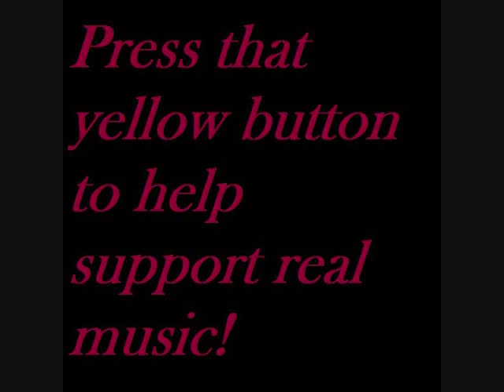TheBeast- On My Grizzy (unfinished) + Lyrics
An unfished track title "On My Grizzy" If you would like to be on this track just message me we'll work something out

Instrumental made by BraveStarr Beats

Lyrics
 Chorus
Theres one thing you gotta know (whats that?)
Getting money is my only principal (whys that?)
Cuase I aint out here for the faking or the hating, no
I dont be baking, but you know Im be caking (on my grind)
On my grizzy, yeah you know I get busy (on my grind)

Verse 1
Damn Im on my grizzy grind
I spit like a fiend I got dope lines
Tryna shine man Im looking too bright
Dollar sign on my cap thats money on my mind
Im next in line take me to the top
Always bout the green never known to stop (red)
Get a cough drop Im sick up on the mic
Lead poisoning man Im sick when I write
I strike down carefully mess up rarely
Sticking in the fast lane I look back barely
Im paid like Beverly, money Im past that
Getting bread like yogi and a picnic basket
I blast cats thinking they can step to the beast
Thanksgiving flow cuase this nigga came to feast
Imma rise like yeast see my name up in lights
Imma go getta better realize that Im on my griiiind